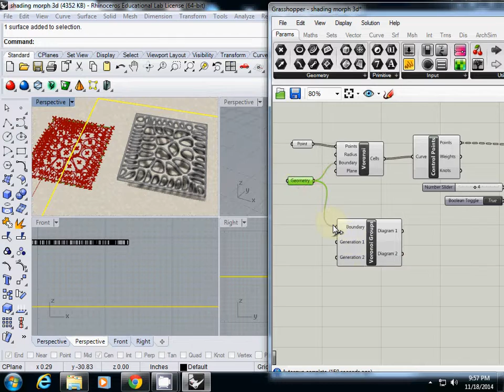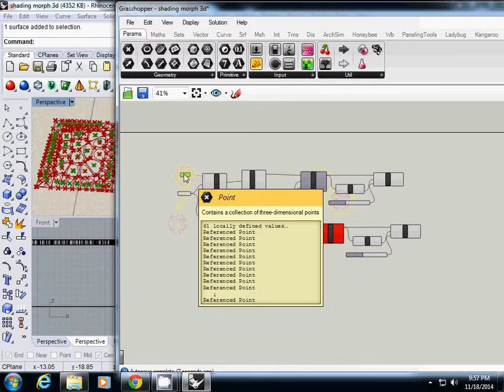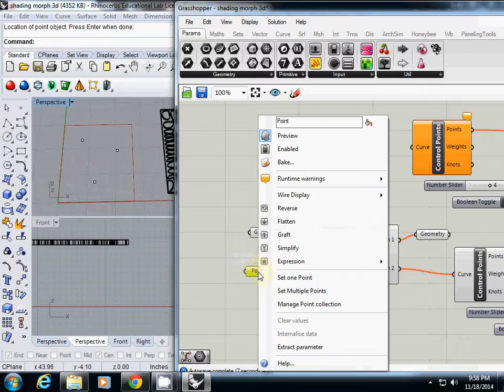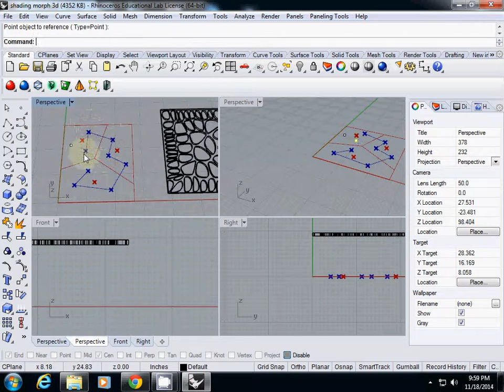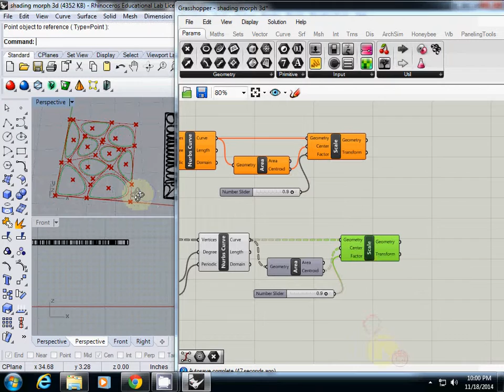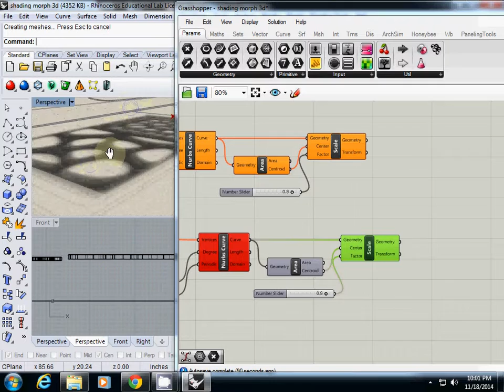shading using voronoi 2